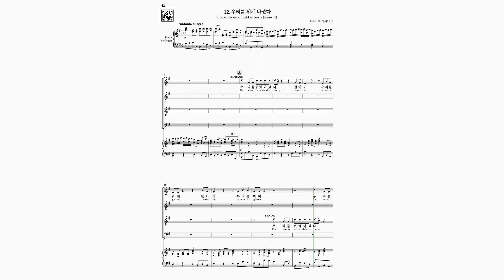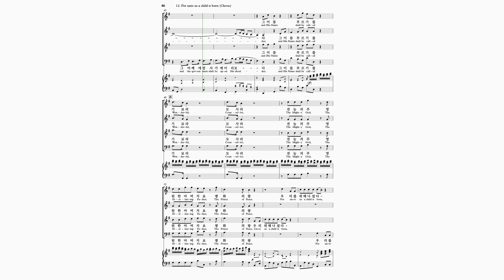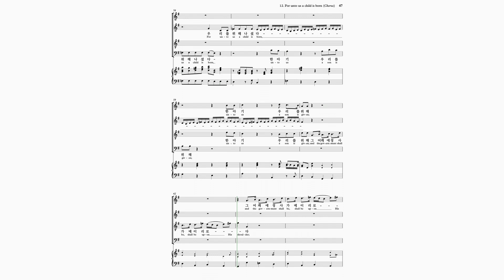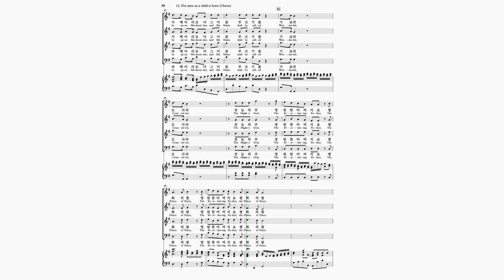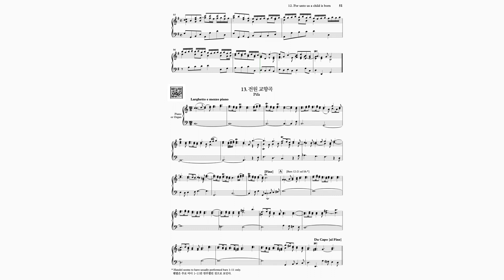[Choir] G. F. Handel: Messiah: 12. 합창: For unto us a Child is born (우리를 위해 나셨네/우리를 위해 한 아기 나셨다)